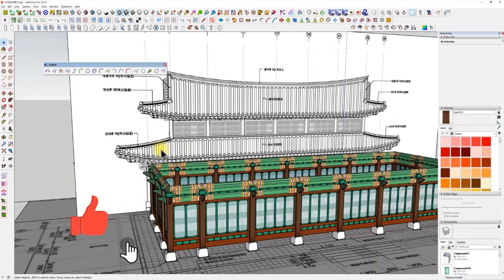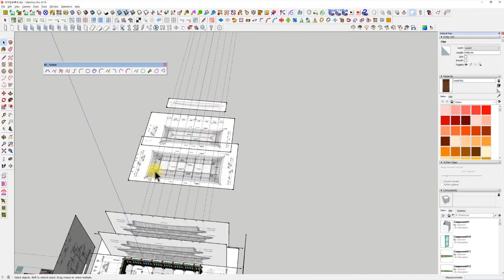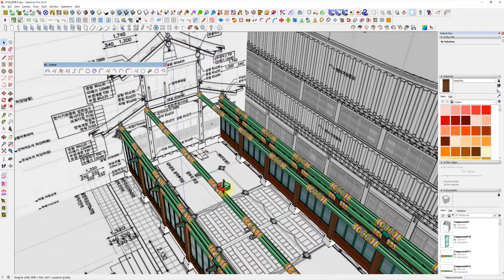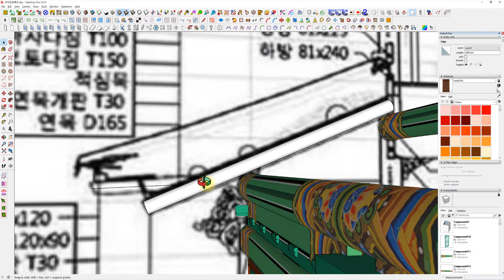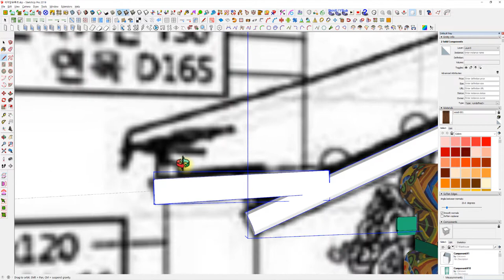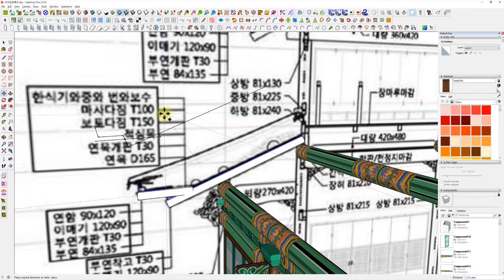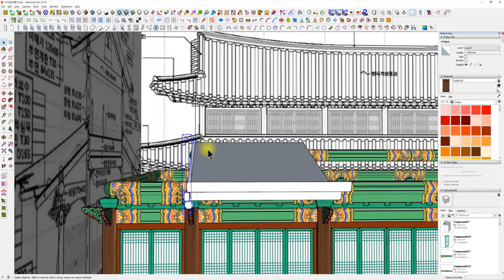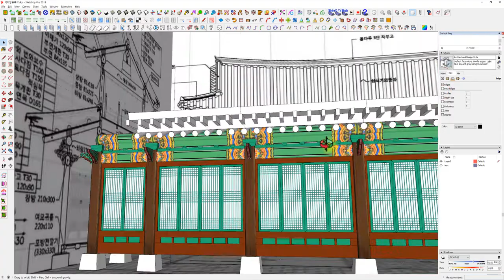UncleBucks (속터지게 느리지만 따라하면 한옥완성됨 6 - 서까래와 부연 1 -가운데부분)